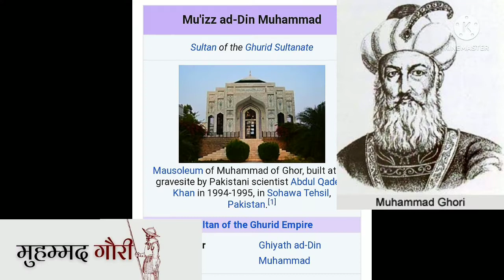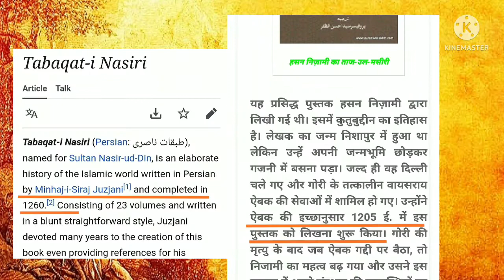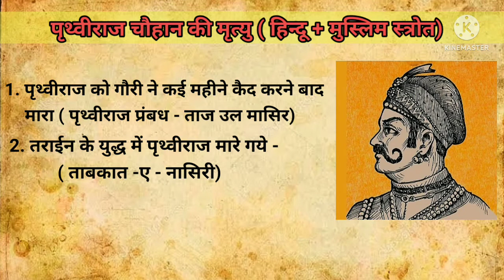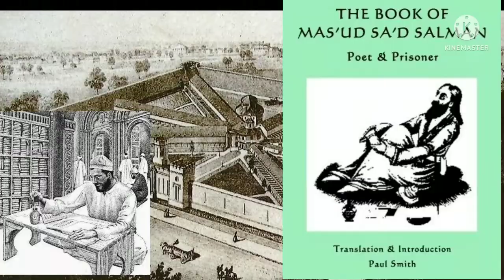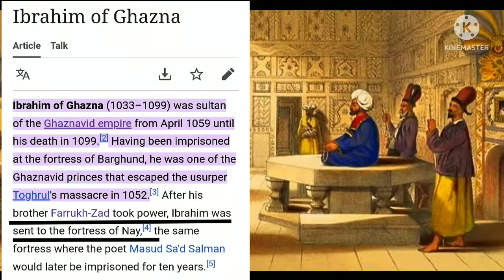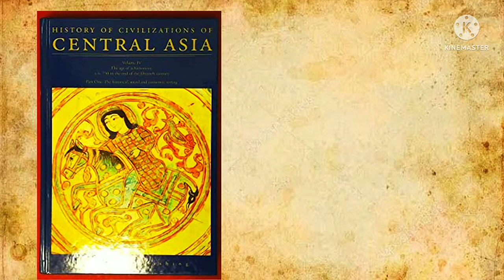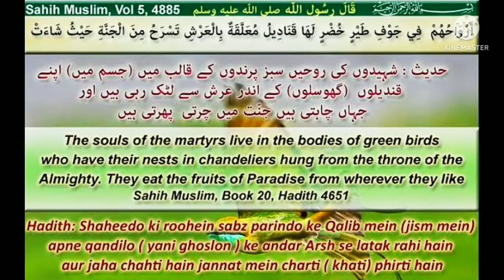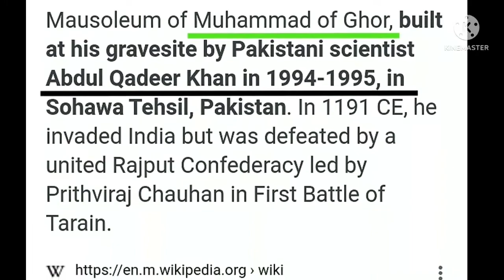Prithviraj chauhan ने किस सुल्तान गौरी को मारा था? ||Samrat prithviraj chauhan ki maut kaise hui ?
Muhammad ghori ki maut kab hui ?
prithviraj chauhan ki maut kab hui ?
kya sach me prithviraj chauhan ne ghori ko mara tha ?